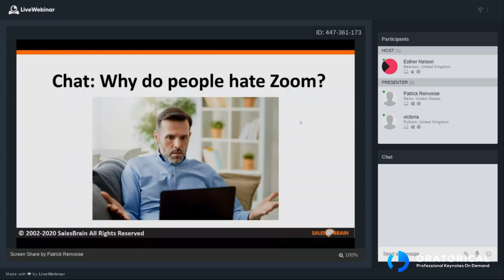Why We All Hate Zoom And How Neuroscience Can Help!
Extract from Patrick Renvoise's talk at the virtual event, The Recovery Summit, in June 2020.

Because of the dominance of the primal brain --vs the rational brain-- when your audience listens to you online –Zoom, GoToMeeting or else-- as opposed to face-to-face, the rules of communication are DIFFERENT. If in the past mediocre messages and mediocre presenters could survive in live contexts, when presenting on line your communication needs to have an instant primal appeal.

Patrick Renvoise, Co-Founder and Chief Persuasion Officer of SalesBrain is an award-winning Author, International Speaker and Coach. Patrick pioneered the field of NeuroMarketing and discovered NeuroMap®, the only scientific map that leads to the centre of Persuasion: The Primal Brain.